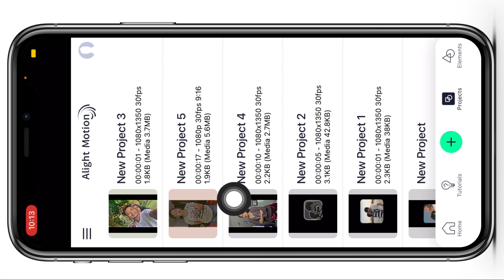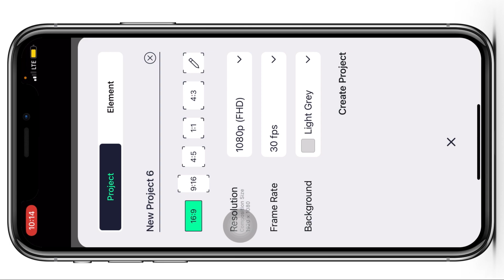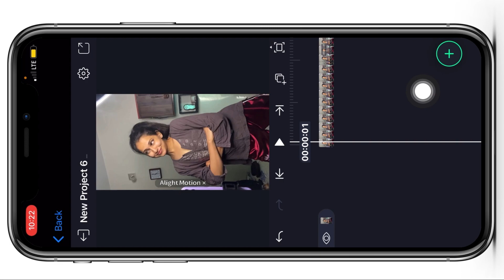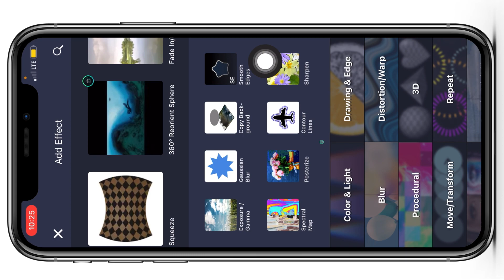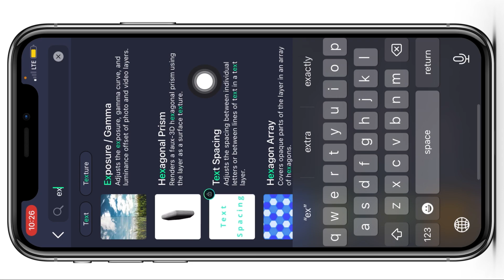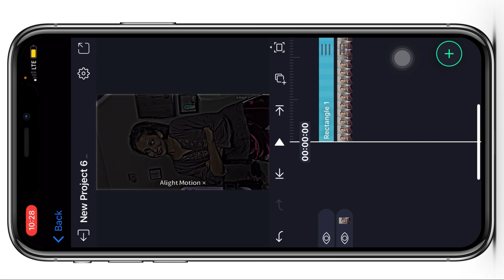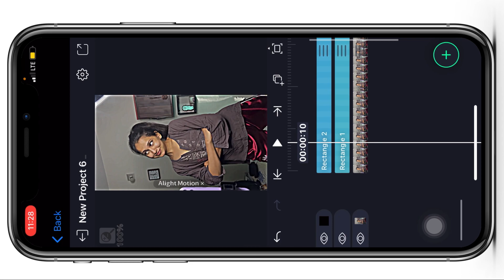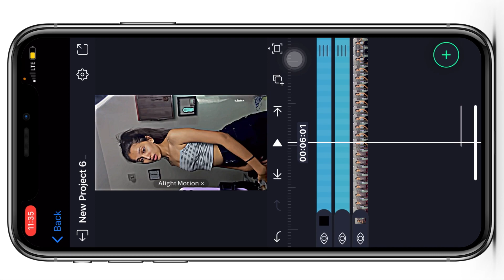HDR Cc Video Editing Alight Motion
Trending xml video editing
Alight motion video editing
Video editing